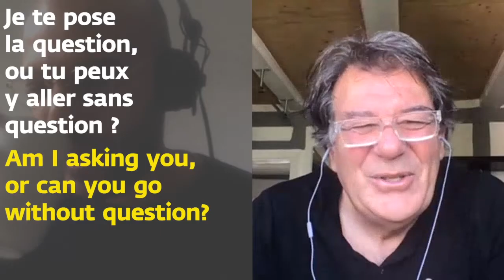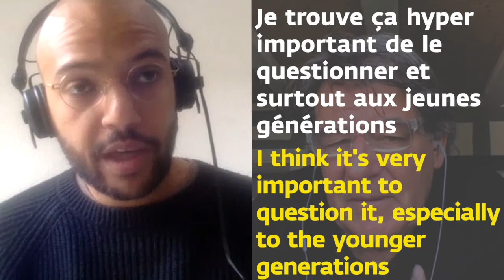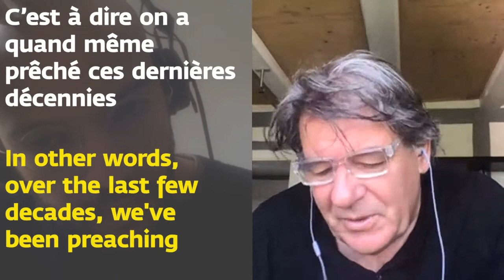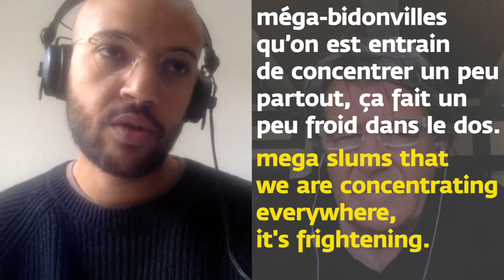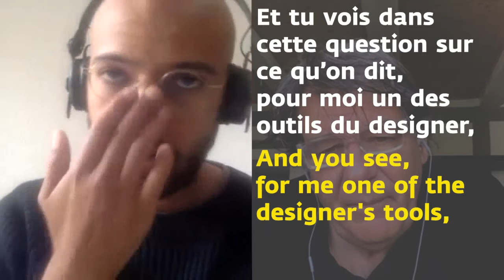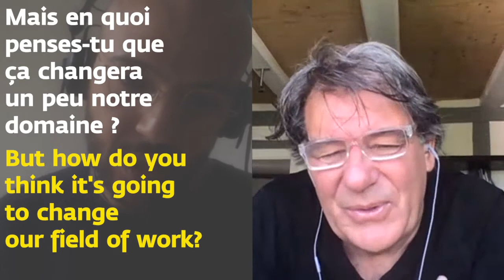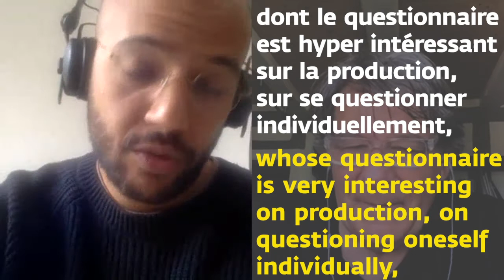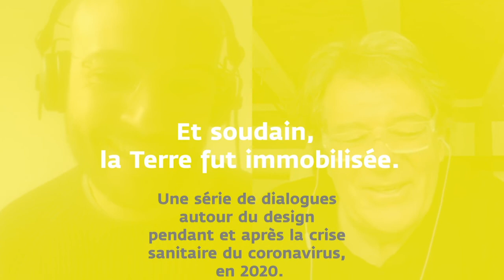"Et soudain, la Terre fut immobilisée" — Ruedi Baur en dialogue avec Samuel Aden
"Et soudain, la Terre fut immobilisée". Une série de dialogues menés par Ruedi Baur autour du design pendant et après la crise sanitaire du coronavirus, en 2020.
Un projet initié par Ruedi et Vera Baur, avec dix—milliards—humains et Civic City.
Traductions, montage et design : Io Baur, Ruedi Baur, Odyssée Khorsandian.
Un projet soutenu et financé par Lille Métropole 2020 World Design Capital

Qui est Samuel Aden ?